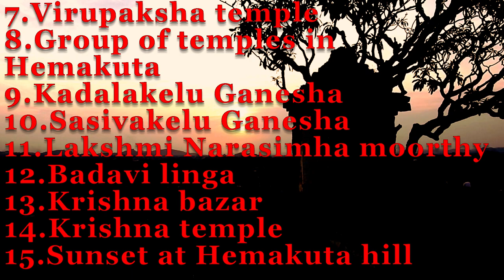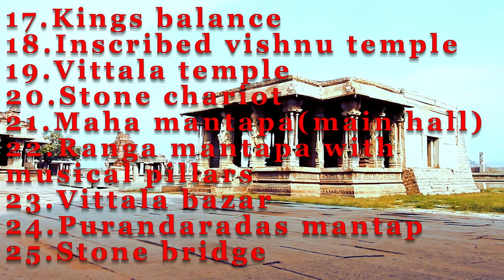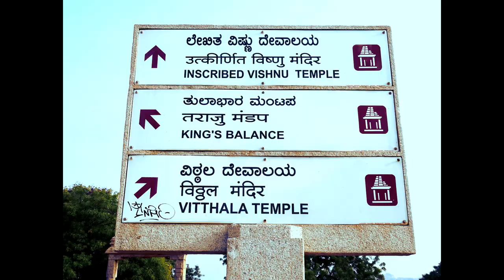HAMPI INDIA EPISODE 3(MALAYALAM TRAVEL VIDEO)ಹಂಪೆKARNATAKA TOURISM,VITTALA TEMPLE,STONE CHARIOT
Kings balance .Kings balance in Hampi is an nancient and rare balance scale.it is located to the southwest of Vittala temple.this balance scale is also known as Tula bhara.carved granite pillars with a heigh of 15 feet.the pillars support a heavy stone beam of about 12 feet.there are three hoops on the underside of the stone beam.the hoops were used to hang the balance .the balance was used on special occasions like the new year'sday,coronation cerem0ony,solar or lunar eclipse,Dasara etc...the king used to weigh himself with gold,silver ,gemsand jewellery and give away those thigs to the priests of the temples in charity.the interesting part is that as such an occasion approched the royal kitchen would be provided fatty food and the king would gain a few extra kilos and there would be a little extra wealth to distribute to the priests.the history was very interesting when knew it. Mahamantapa or main hall. Maha mantapa of the Vittala temple is suitsted in the inner courtyard of the temple complex.it is structure of immense beauty and .the base is decorated with carvings of warriors,horses,merchants and other ornamental designs.the steps on the eastern side of Mahamantapa are decorated with the elephant balustrade.Mahamantapa has sixteen intricately decorated pillars having beautiful sculptures of Narasimha and Yali.these set of sixteen pillars forms a rectangular court..Rangamantapa with musical pillars.one of the notable features of Vittala temple is the musical pillars.this is a miracle...56 musical pillars.in all the major pillars are covered with 7 small pillars.the small pillars produce musical tones when struck with a thumb.these musical pillars are attributed to the musical notes emerging out of them.these 7 small pillars represents to the music note on Karnatic music. sa -re-ga-ma-pa-da-ni-sa...this is really amazing. the emission of musical notes from stone pilllars was a mystery that fascinated many people down the centuries.even the British rulers of India were wonderstruck and wanted to discover the secret behind the musical pillars.to satisfy their curiosity and to reveal the mystery behind the amazing pillars,they cut two of the musical pillars of Vittala temple to check anything existed inside the stone pillars.however they found nothing ಹಂಪೆVITTALATEMPLE